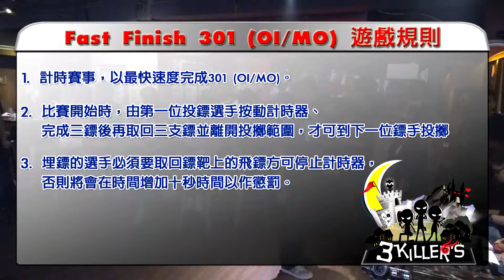3 Killer’s 2014 決賽首回合 -- Fast 301 ( P.S.P )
出線組別 : Bar_CD_01
隊伍 : P.S.P